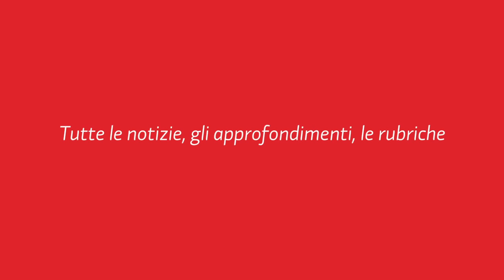GoodMorning Milano 21-10-16 - Eva Amos e Luca Cantore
Ospiti a GoodMorning Milano Eva Amos, artista e art director della mostra "ARS ET LUX", e Luca Cantore D'Amore, critico d'arte.